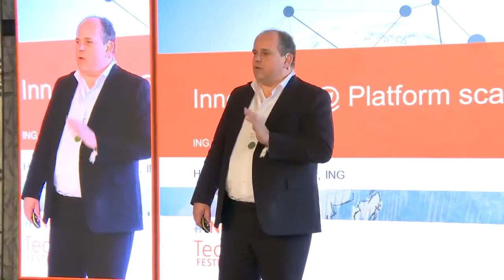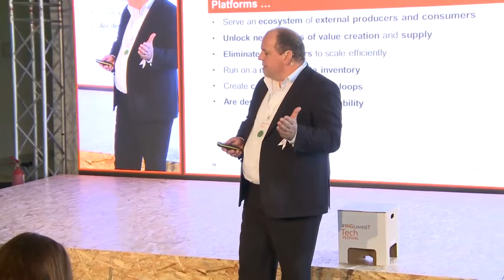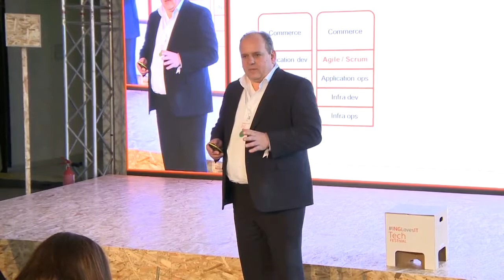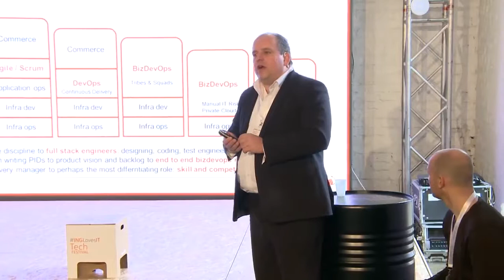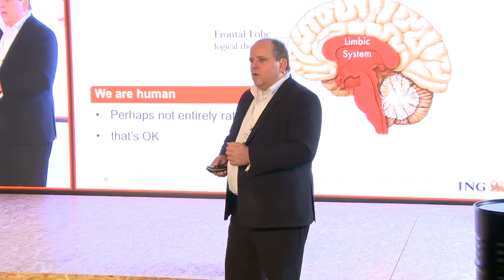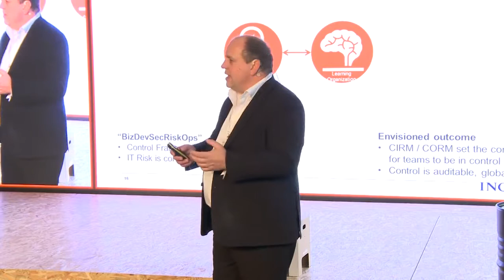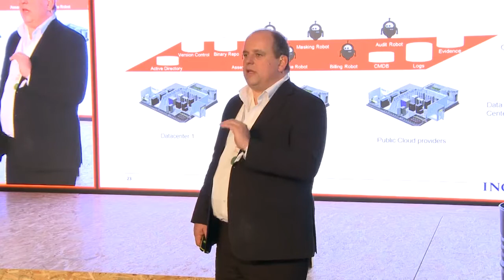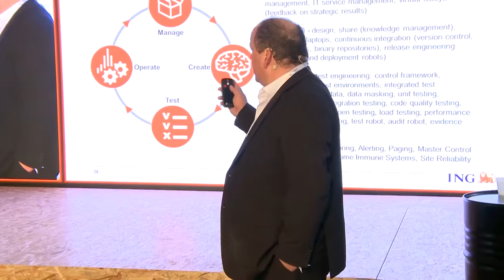Henk Kolk (ING) at INGlovesIT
Henk Kolk (ING) speaking about Devops & Tooling topic ("Innovation @ platform scale") at INGLovesIT, the international tech festival hosted by ING Tech in Bucharest on April 7, 2017.